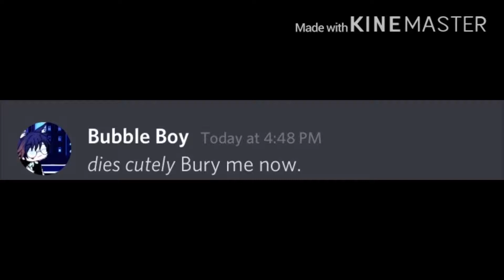Hehe :3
Teehee, I’m messed up in the brain